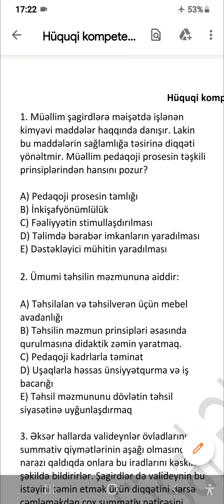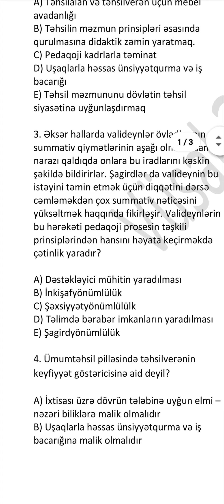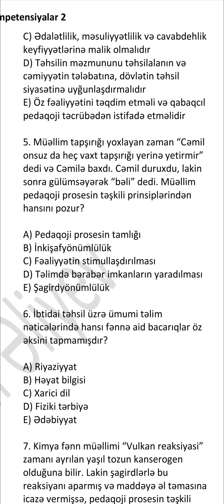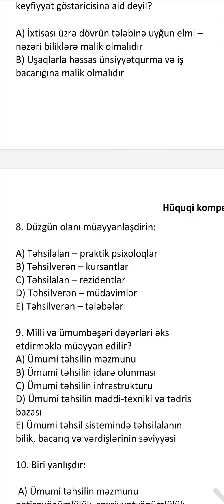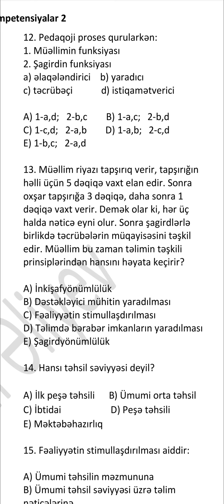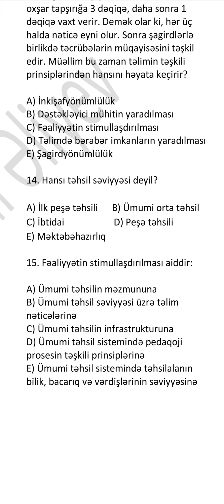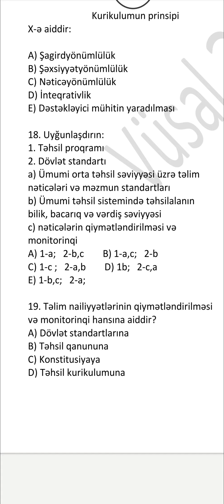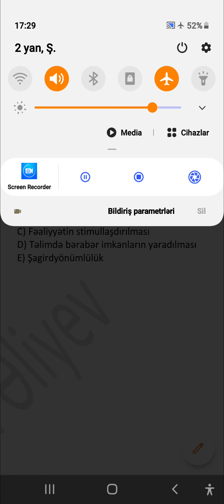Hüquqi kompetensiyalar 2